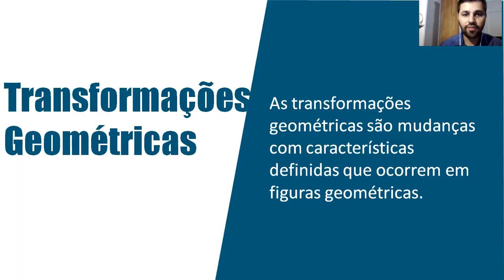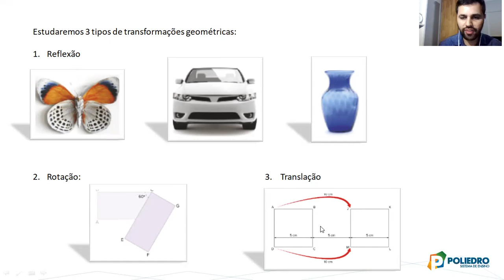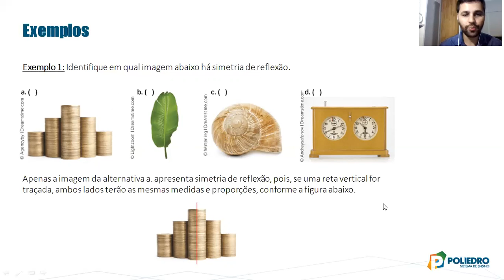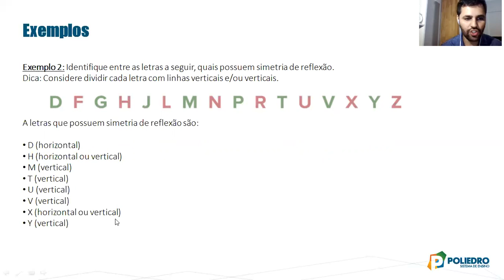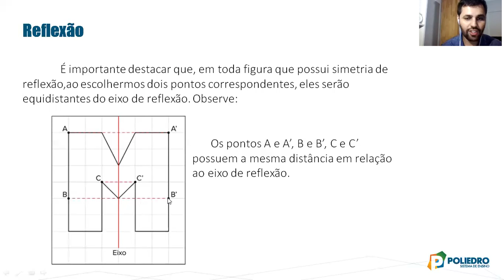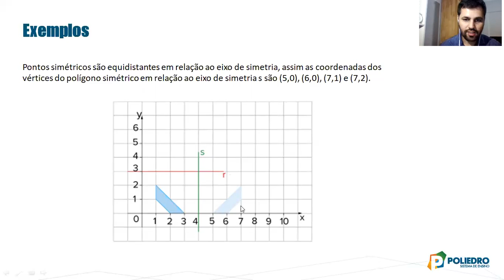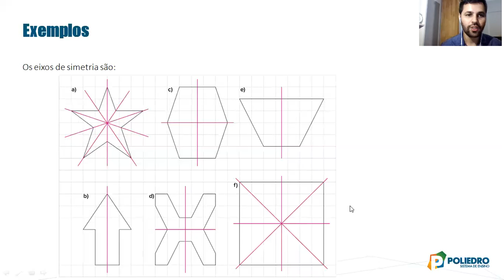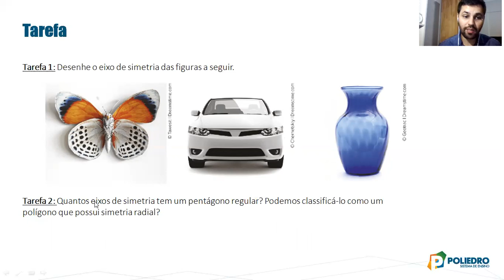7010.1 - Parte 1